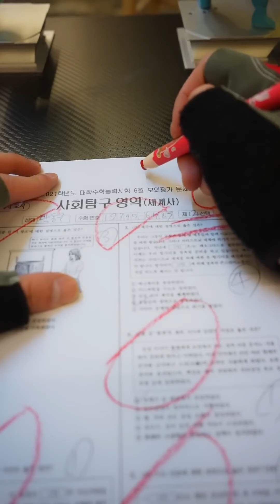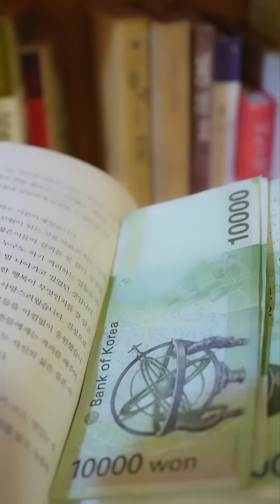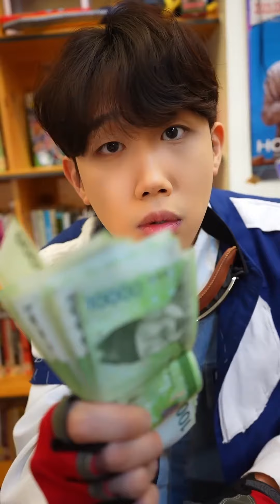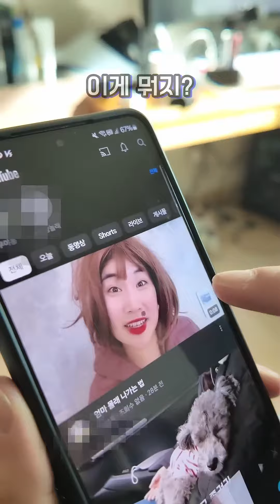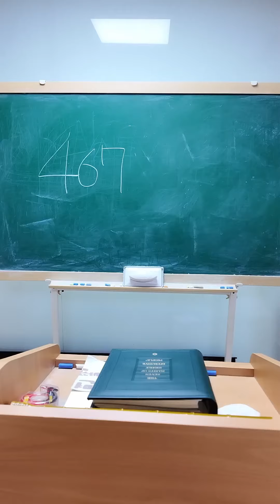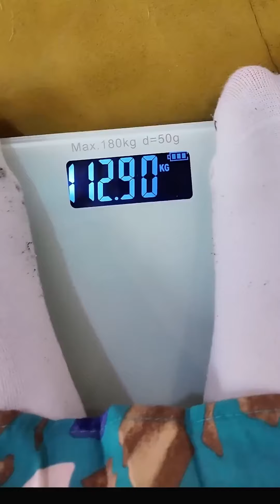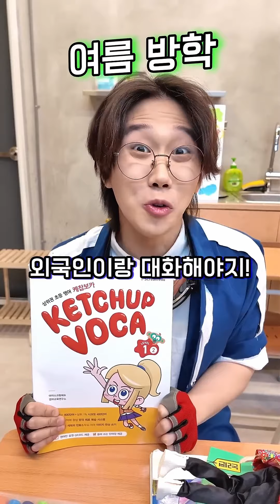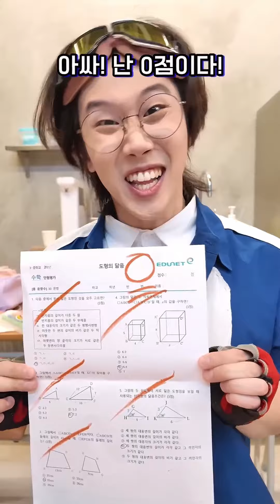쇼츠 조회수 "🏆5천 만🏆" 홍팸 인기 숏츠 몰아보기 ㅋㅋㅋㅋ !!!! -홍팸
홍팸 100만 조회수 이상 인기 숏츠를 한 번에 몰아보자~~~!

영상 구간
00:00 엄마한테 용돈 받는 꿀팁
00:59 뭐든지 다 안 된다는 엄마
01:59 엄마가 물건 찾을 때
02:58 이상한 말버릇
03:57 친구가 집에 있을 때
04:57 대체품
05:57 물타기
06:56 엄마도 여자야
07:56 엄마의 어휘력
08:54 홈쇼핑
09:54 아빠는 성격이 급해
10:54 악마 엄마, 천사 엄마
11:54 비밀 이야기
12:40 선거
13:40 절교
14:39 외출 금지
15:39 엄마가 창피할 때
16:38 외국어
17:33 자리 바꾸기
18:29 물건 찾기
19:27 포켓몬 빵
20:27 한 입만
21:27 따라쟁이
22:12 학교 도둑
23:10 전학
24:09 다이어트
25:09 이사 준비
26:08 친 할머니
27:08 양치질
28:04 전학생
29:04 잘생김
30:04 공주병
31:03 급식이 간식이라면
32:03 여름 방학
33:03 속마음
34:03 속마음2
35:03 0점이 좋은 세상